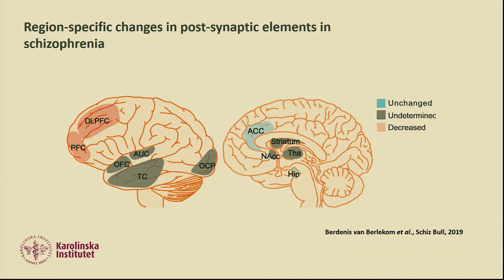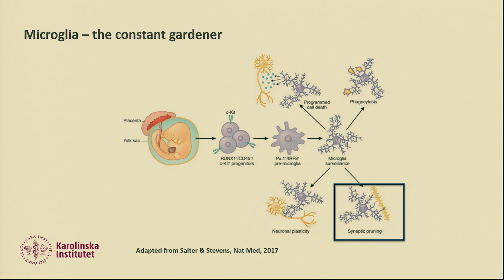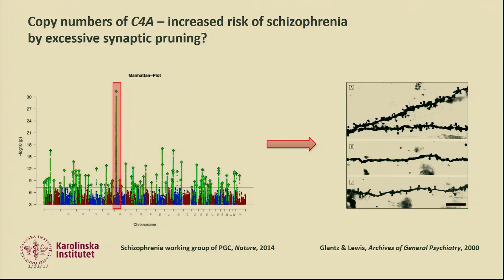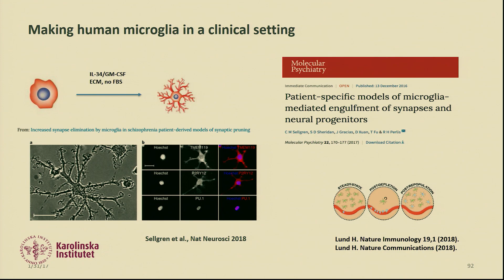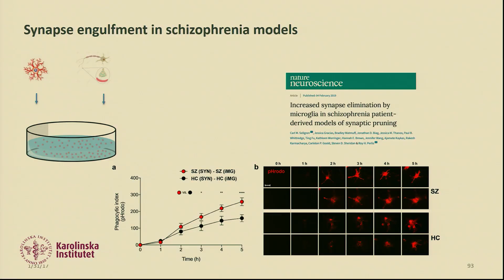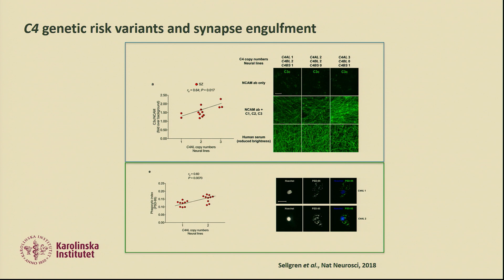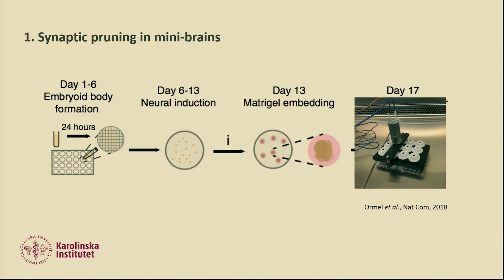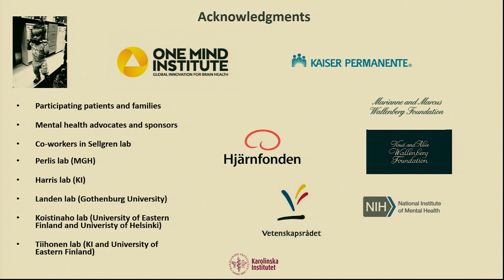Rewiring the Connectome in Adolescence to Prevent Schizophrenia - Carl Sellgren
Dr. Carl Sellgren Majkowitz, a 2019 One Mind Rising Star Awardee, shares details about his One Mind funded research that aims to provide evidence that excessive synapse elimination is a relevant pathophysiological mechanism in persons with schizophrenia. This presentation was filmed at the Scientific Symposium of One Mind's 25th Music Festival for Brain Health held on September 14, 2019